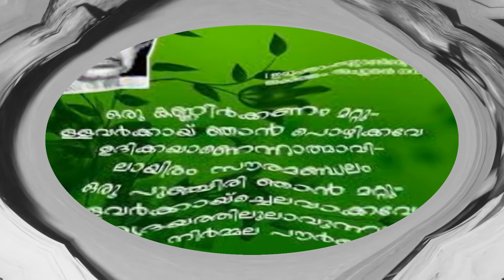അക്കിത്തം സ്മരണ |മഹാകവിക്ക് പ്രണാമം